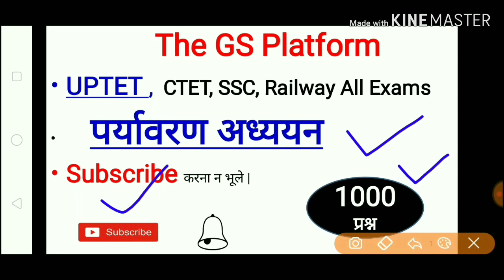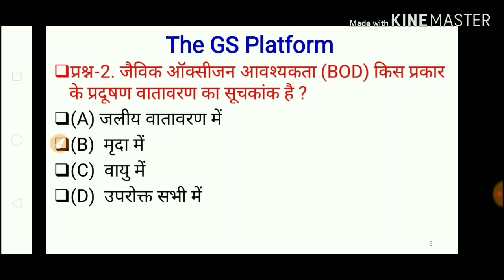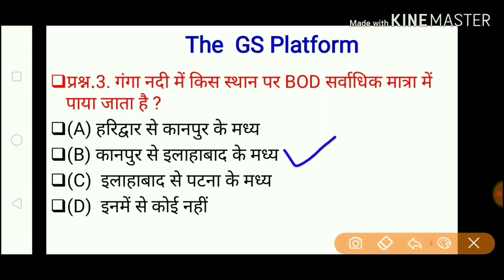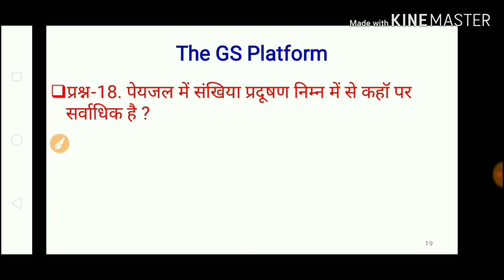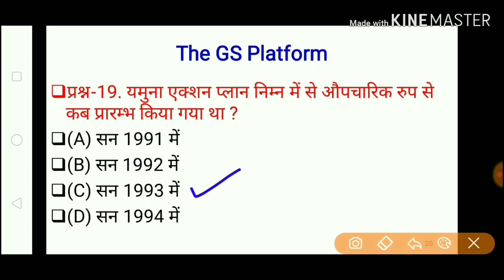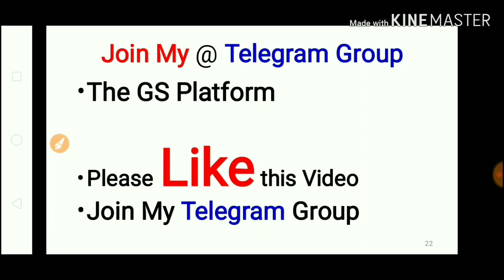पर्यावरण अध्ययन-1000 प्रश्न- UPTET-2019, CTET,SSC,Railway, All exams Part-1 very important Questions